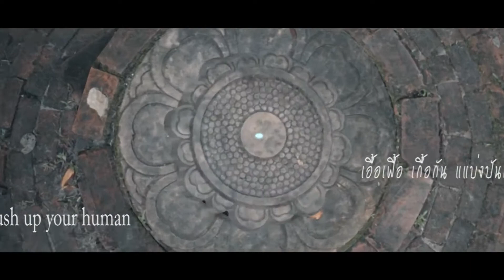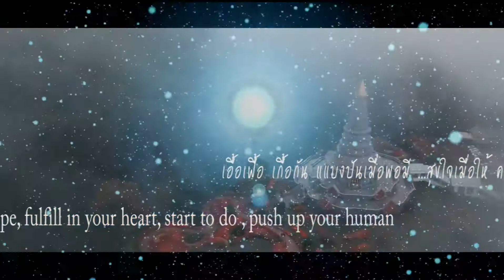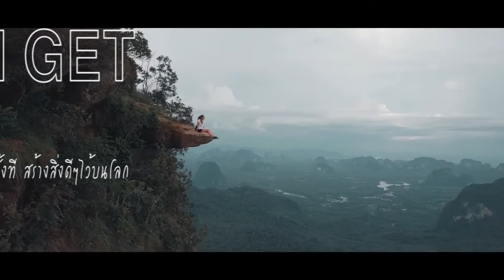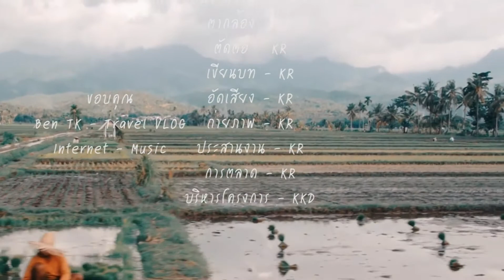เราจะท่องไป ให้เหมือนกับนก I ปลุกพลังในตัวเอง I Kuakundee-เกื้อกันดี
ปลุกพลังที่อยู่ในตัวคุณ...

Thank you for VDO suuport :
Thanks for Benn TK that come to visit our country and find the best beautiful people, place and mostly happy when you are here. We hope to hug you again when you come here the next time.

Thank you for Music support :
Use for entertainment only.